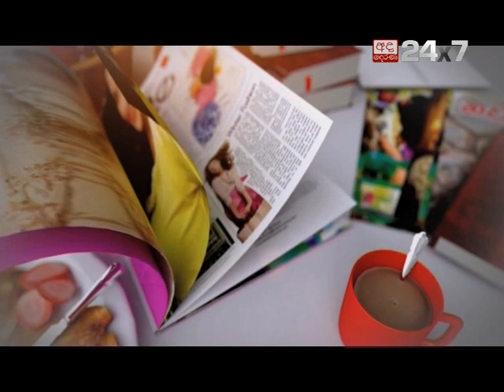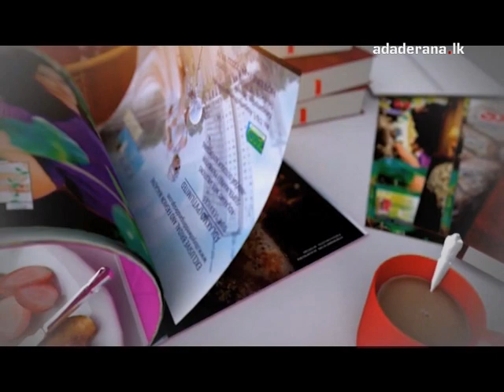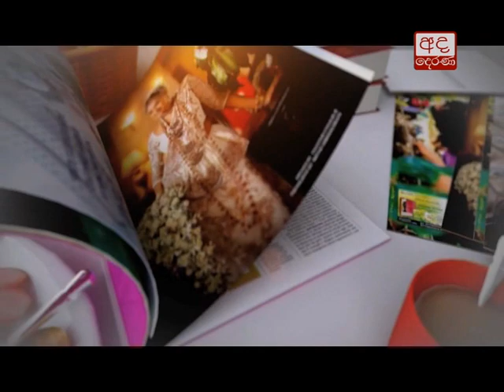Wanitha Waruna: Sandya Thaldoowa & Bernie Alwis | 09th December 2017